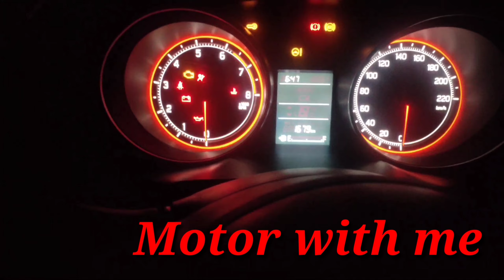NEW Mahindra Thar HIGH SPEED Accident | जबर जसत Build Quality